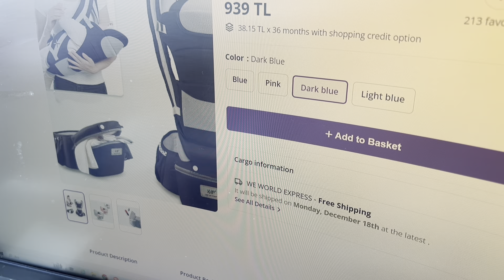Ne otidji na baklavu challenge